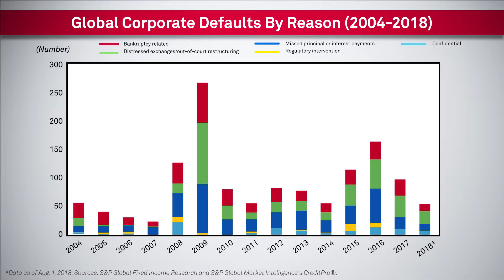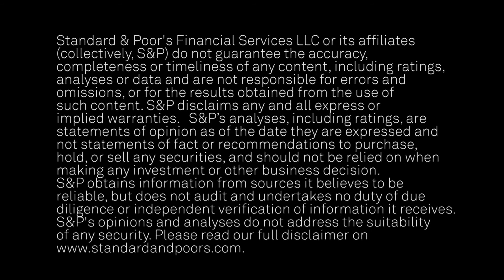House Of Fraser Bumps Up Global Corporate Default Tally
The 2018 global corporate default tally increased to 53 this week following the default of U.K.-based retailer House of Fraser (UK & Ireland) Ltd. In this CreditMatters TV segment, Gregg Moskowitz, Associate Director of Global Fixed Income Research, discusses the key points.